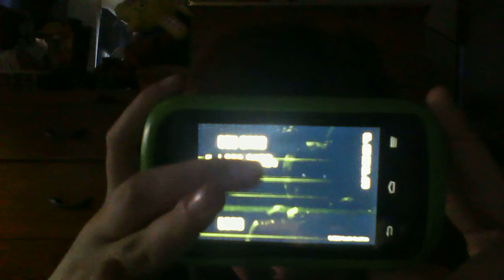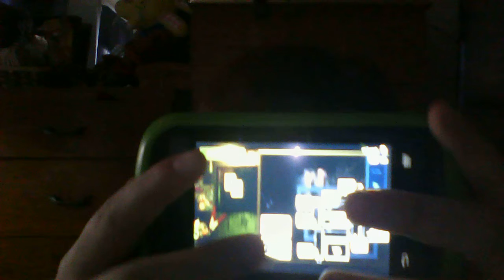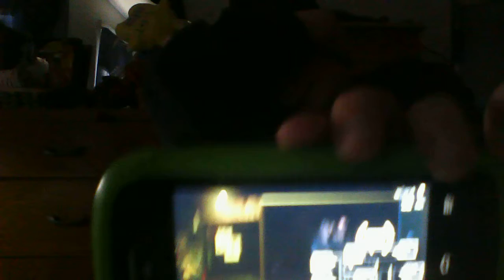10 Sub Special!! FNAF 3!!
10 Sub Special finally here! But... I get a little too scared... sorry ... Gamers.